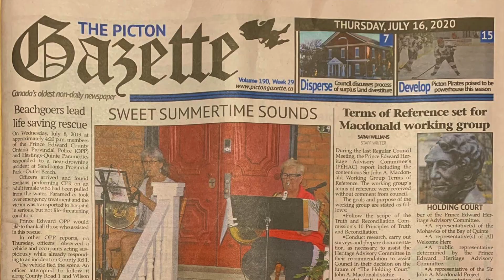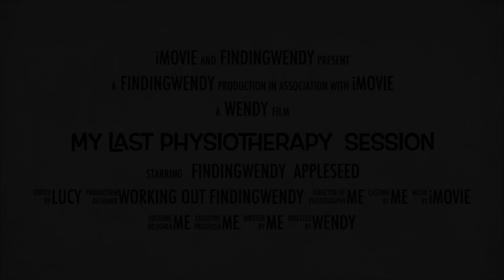Thanksgiving in Canada Bariatric Journey Update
7 month update.. What have I've been doing?
▼Open this box for more information!▼

Well  - Hello, Hello! - I’m so glad you found my little corner in Toronto, Canada. I am a single 60 year old women, a musician, a dog owner!  I am a post op VSG, vertical sleeve gastrectomy surgery survivor also I have had 2 hip replacements on the same side! I try to post every week here on YouTube. I started this youtube channel for my own accountability, and inspiration, but now see that I am helping so many more that are struggling with all topics related to Bariatric surgery.

BARIATRIC STATISTICS:
Surgeon: Dr. Timothy Jackson, Toronto Western Hospital, Toronto Canada
 (link below for more information on Dr. Jackson)

Starting Weight: 450
Surgery Day Weight: 375
Personal Goal Weight: Just don't gain!
Lowest Weight: 222
Current Weight: 232

Height: 5’4”
Age: 60
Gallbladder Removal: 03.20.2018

Maintenance Macros:
Calories 1200
Total Carbs 100g (not net)
Protein 80G
Fat 50g

*My macros are based on my metabolic rate as discussed with my Dietitian. Please consider speaking with your dietitian for macros to soot your particular body.